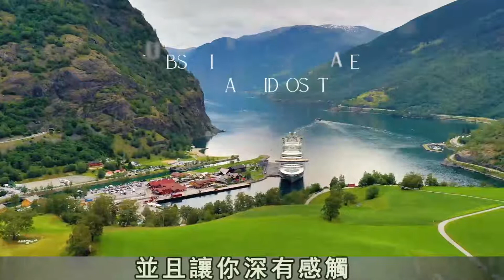人活在世上，難調眾人之口，聰明的人都懂得：學會沉默，做好自己！ 情感治愈 人生哲理 家庭伦理 婆媳关系 长寿秘诀 两性关系 生活情感 故事汇 心灵鸡汤 深夜港湾 深夜伴侣#